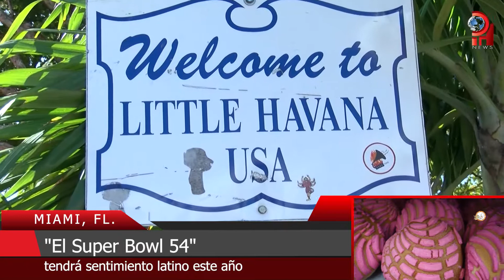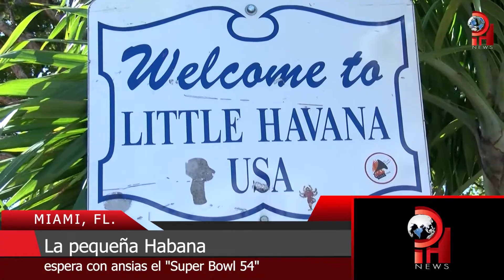"El Super Bowl 54" tendrá sentimiento latino este año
Miami fue la ciudad elegida este 2020 para la celebración del superbowl54 una fiesta deportiva que tendrá sentimiento latino. Ya conoces la pequeñaHabana ??? Has clic en el siguiente reportaje